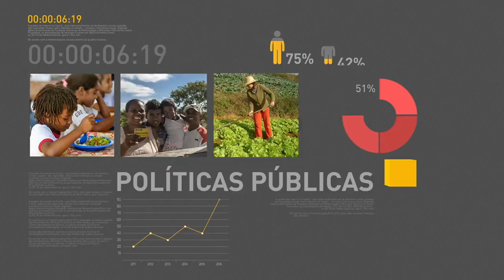BOLETIM REPÓRTER NBR 15h - 18 de outubro de 2017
REPÓRTER NBR 15H – 18.10.19: O ministro da Educação Mendonça Filho, anunciou nesta quarta-feira (18), a nova Política Nacional de Formação de Professores. E mais: Implementados em parceria entre governos municipais e federal, os Centros de Artes e Esportes Unificados, CEUs, são espaços importantes para o desenvolvimento infantil no País. Veja também: O sucesso brasileiro no Haiti é tema de simpósio internacional em Brasília.